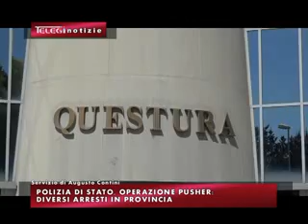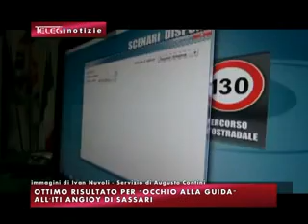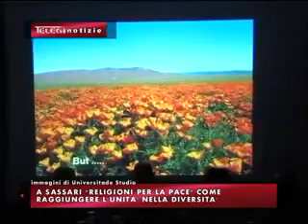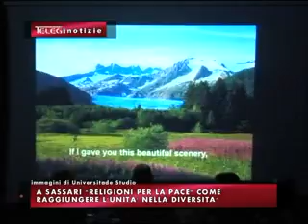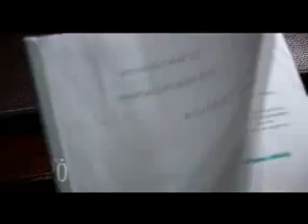TG INFORMAZIONE 11 FEBBRAIO 2017